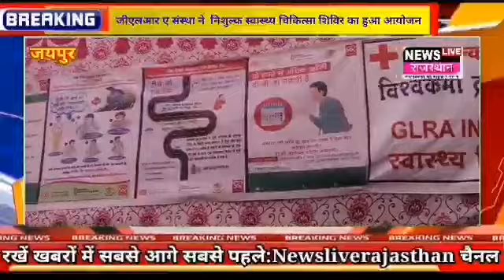Harmada Jaipur#जीएलआर ए संस्था ने निशुल्क स्वास्थ्य चिकित्सा शिविर का हुआ आयोजन